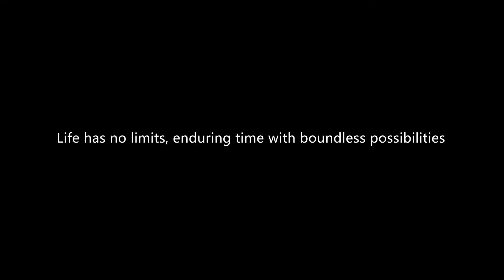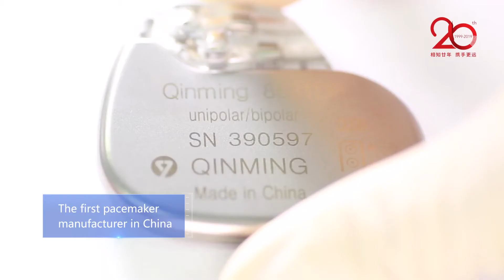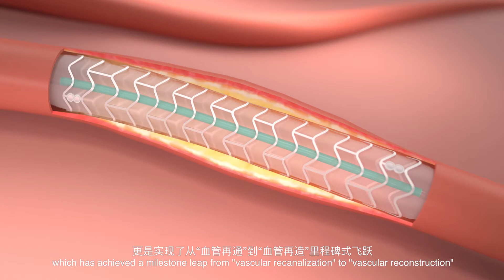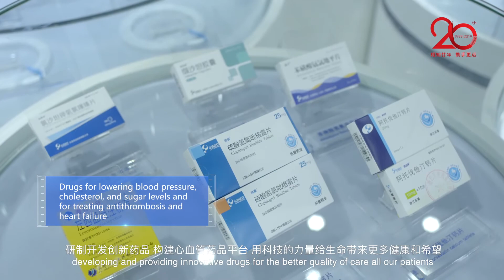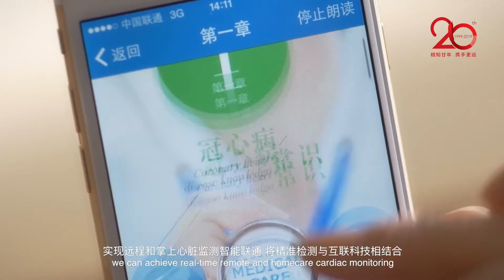20 Years of Caring | Lepu Medical 20th Anniversary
Lepu Medical Technology (Beijing) Co., Ltd. was established in 1999. Lepu Medical is specialized in developing, manufacturing, and distributing high-tech medical devices and equipment. Today, Lepu Medical has grown into a global leading group company in the fields of cardiovascular, neurovascular and peripheral vascular interventions, structural heart diseases, surgical cardiology, cardiac rhythm management, anesthesia, and intensive care, in vitro diagnostics and general surgery with products include coronary stents, dilatation balloon catheters, interventional accessories, occlusion devices, mechanical heart valves, electrophysiology catheters, pacemakers, cardiac in vitro diagnosis products, anesthetic products, angiography systems, and surgical staplers. In 2009, Lepu Medical successfully listed on the ChiNext Shenzhen Stock Exchange market (stock code: 300003) with a market value of 10 billion USD.

Lepu Medical has 28 primary subsidiary companies worldwide with more than 60 products that have received the CE certificates, and 6 products have got the FDA approvals. As the National Interventional Cardiology Medical Instruments & Engineering Technology Research Center, Lepu Medical Group’s top strategy is to build up a 4 in 1 platform includes Medical Device, Pharmaceutical, Healthcare Service, Mobile Medical.

Currently, Lepu Medical has established three overseas subsidiary companies in Netherland, Turkey, and India obtained local registrations in 27 countries and built the sales and distribution channels in over 80 countries and regions. Lepu Medical upholds “integrity, quality, and scientific innovation” as its spirit, commitments to provide the best quality of products and services to satisfy the needs of healthcare professionals and patients.